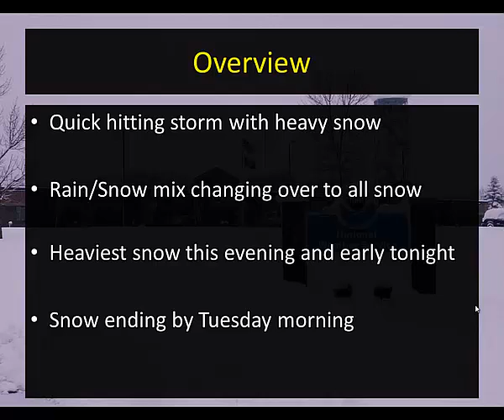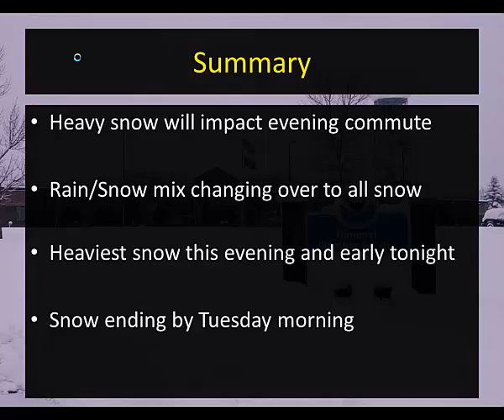2013 April 22nd Hazardous Weather Briefing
Overview of Winter Storm on April 22 2013